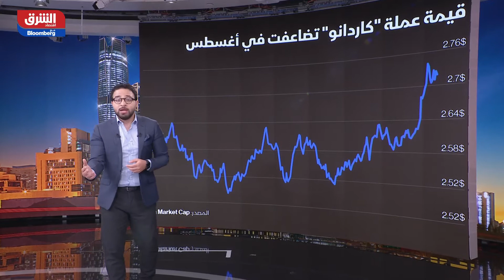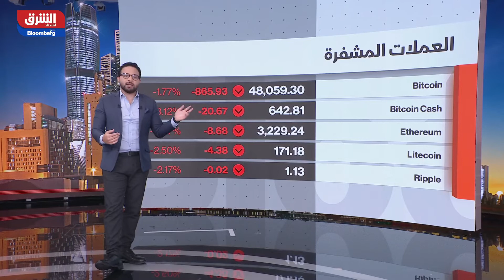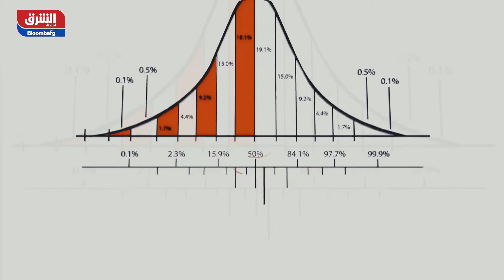هل ستسيطر العملات المشفرة البديلة‬⁩ على سوق العملات الرقمية؟ - جلسة المساء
هل ستسيطر العملات المشفرة البديلة مثل ⁧‫كاردانو‬⁩ و ⁧‫ماتيك‬⁩ و ⁧‫سولانا‬⁩ على سوق العملات الرقمية بعد الارتفاعات القياسية في أسعارها؟

جلسة المساء
نشرة تتناول أبرز الأخبار الاقتصادية لمنطقة الخليج وأداء أسواقها المالية.